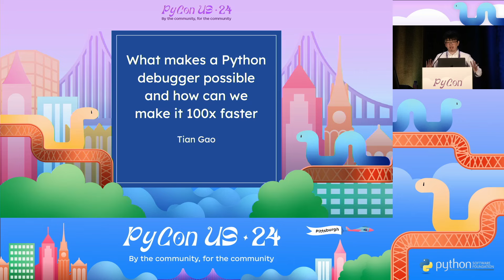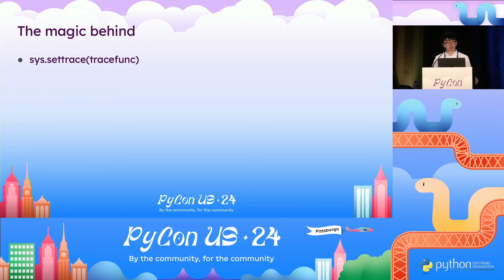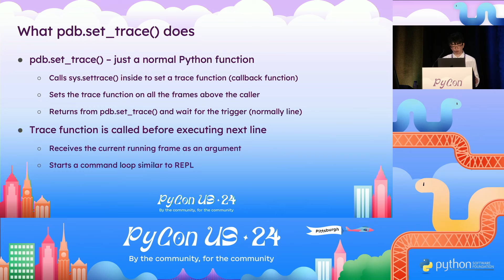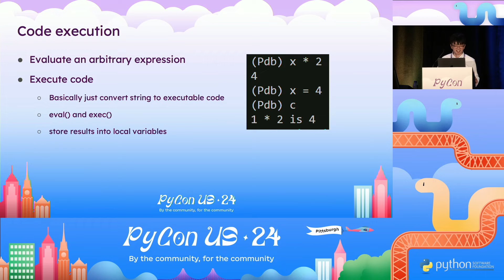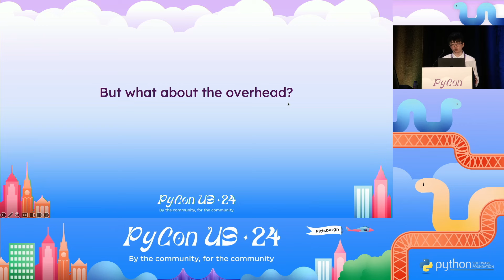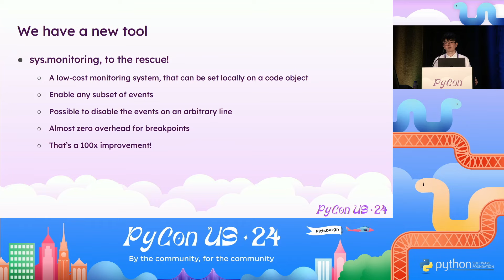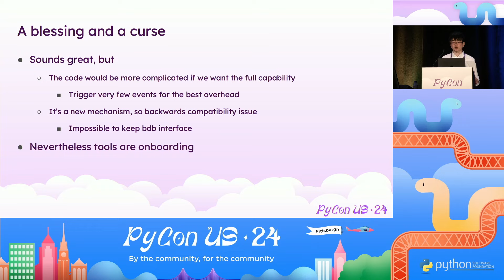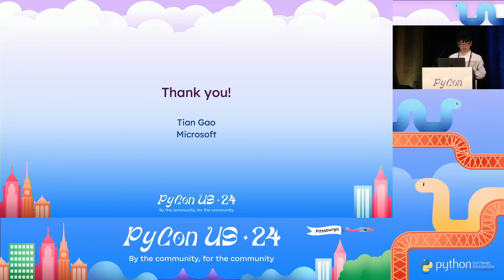Talks - Tian Gao: What makes a Python debugger possible and how can we make it 100x faster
Many of us use debuggers, from the basic standard library pdb to many other fancier alternatives, but what makes it possible to debug Python code? Have you ever wondered why the entry function of pdb is named pdb.set_trace()?

To make a basic debugger, you need to be able to:
* Stop the program at a certain position
* View as much information as possible in a convenient way
* Evaluate expressions and even run arbitrary code
* Control the program execution

How does Python debugger like pdb achieve this? We will discuss the magic of sys.settrace, and the rich runtime information Python provides.

However, there's still a pitfall. The mechanism introduces a huge overhead in order to achieve features like breakpoints. Can we do something about it? Can we have a overhead-free debugger that can do exactly what pdb can do now?

It becomes possible with PEP 669, the low-cost monitoring system introduced in Python 3.12. We will talk about the difference between the current mechanism based on sys.settrace and PEP 669, or sys.monitoring. With proper implementation, we can achieve 100x speed up for breakpoints.